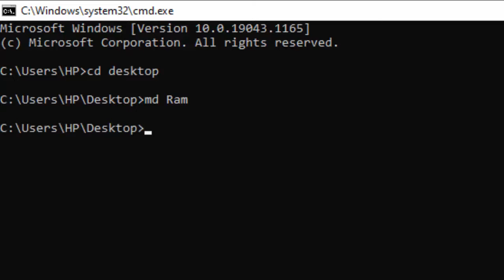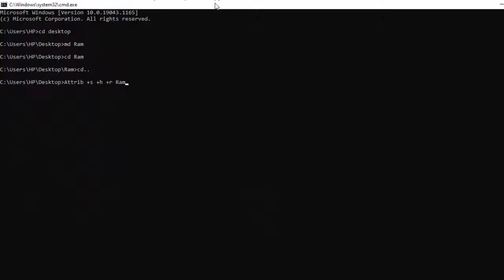Amazing Dos Command@COMPUTEREXCELSOLUTION